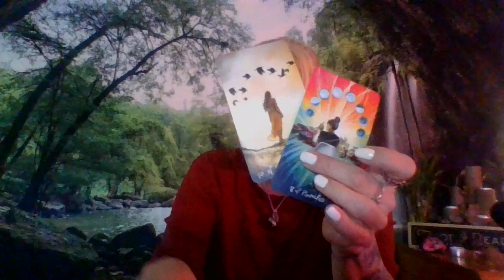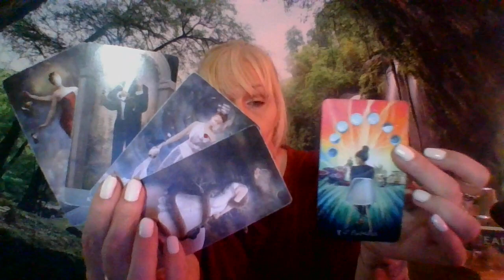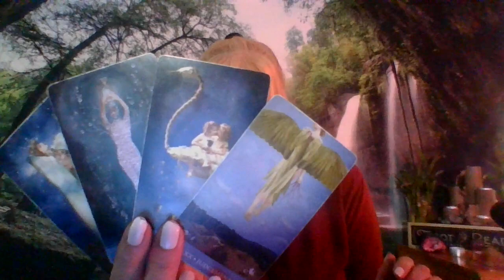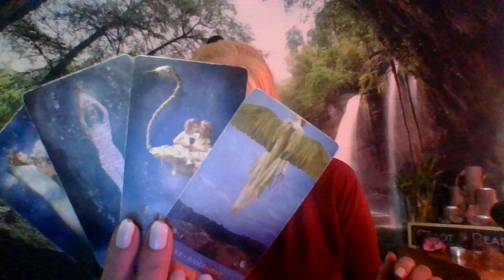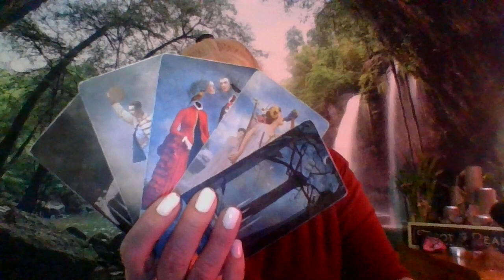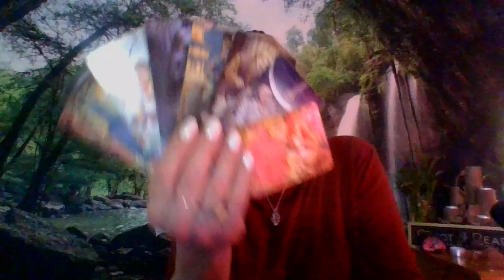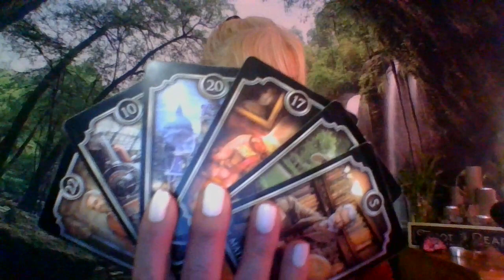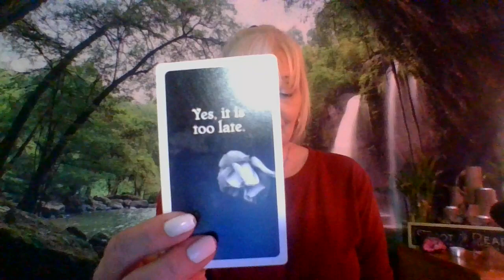SCORPIO POSSIBLE SEXUAL HARRASSMENT CASE (Creepy Boss) AND A DECISION THAT NEEDS TO BE MADE FAST!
Hope you guys like this video!